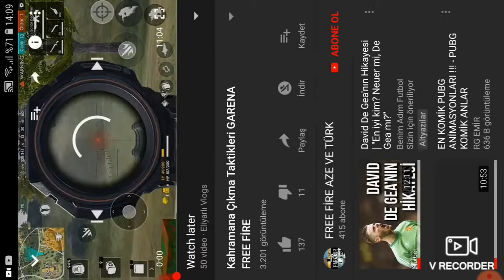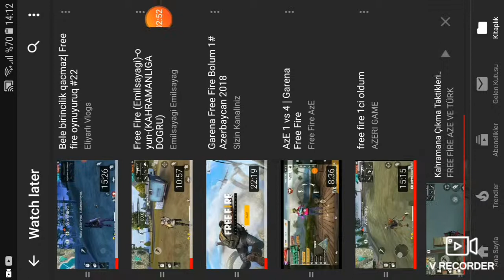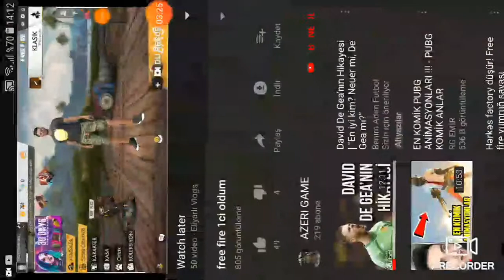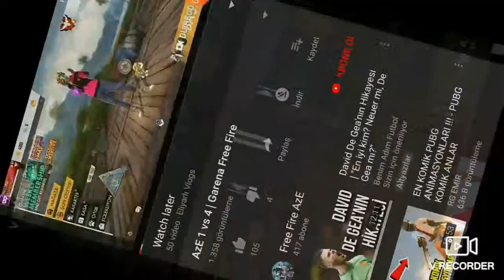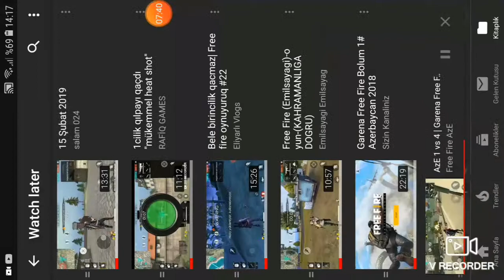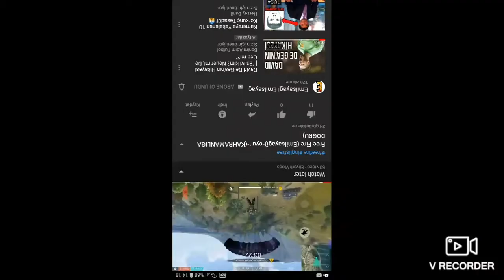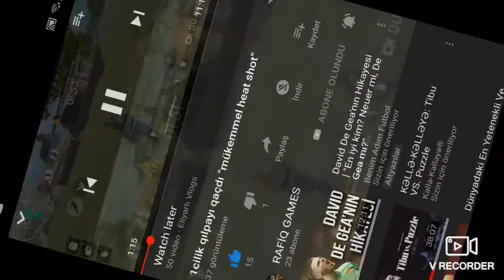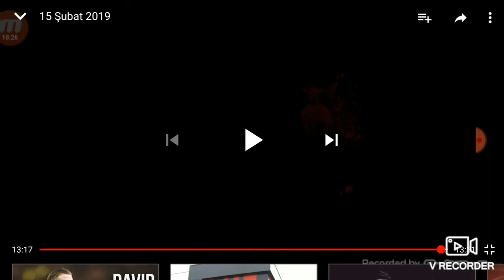Free fire oynuyan Azerbaycanlı youtubırlar| Montaj #2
Bu gün sizlere Azerbaycanlı youtuberlardan bir neçesine  baxdiq.Videoyu beyenmeyi ve kommentə şerh yazmagi unutmayın.